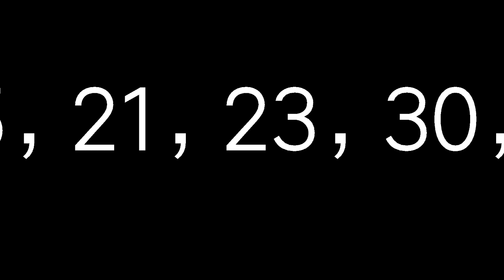7月31日今彩539必勝心水號碼